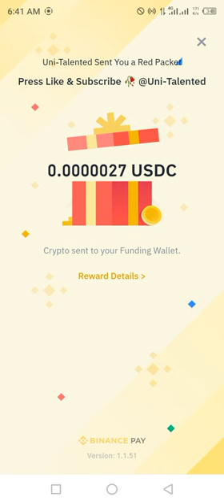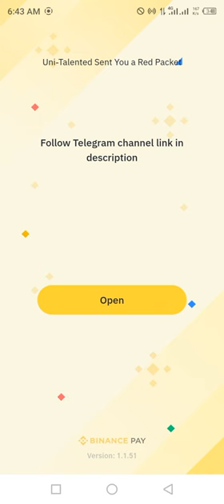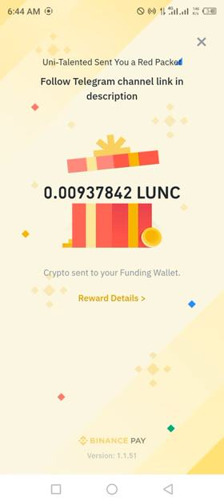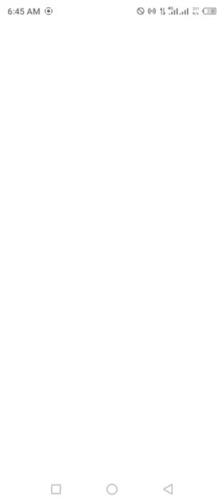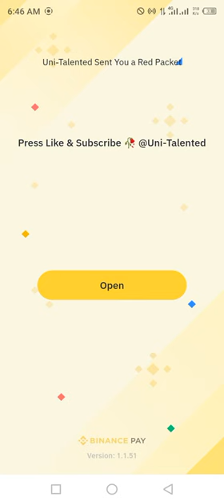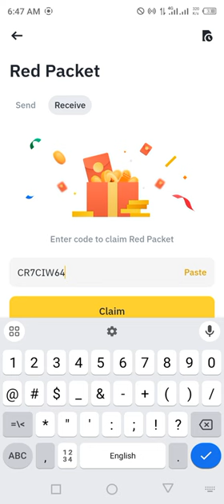Binance red packet code today | USDC USDT LUNC RED Packets 27 JULY 2024 Cryptocurrency Box